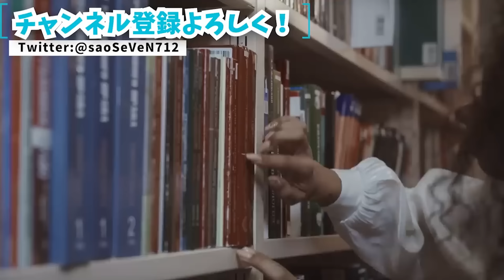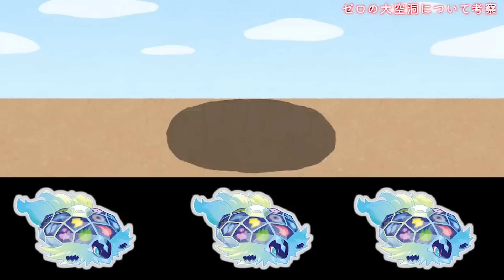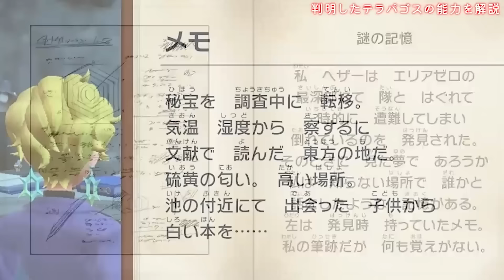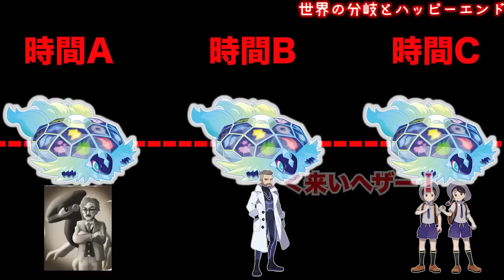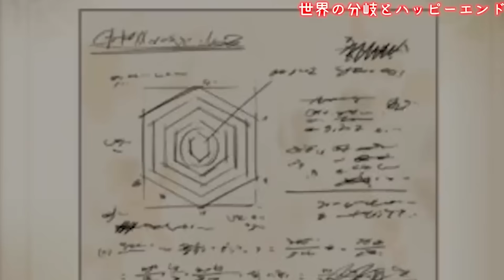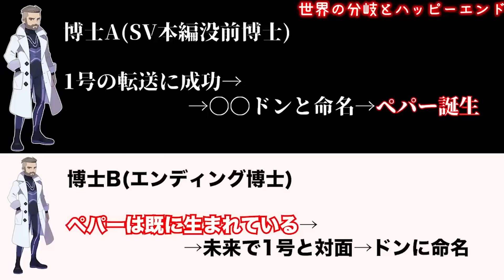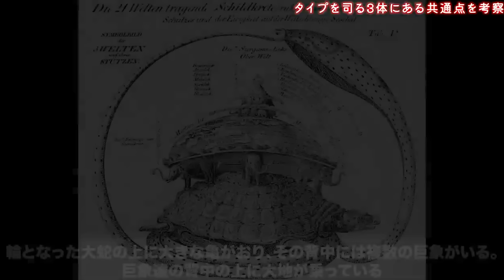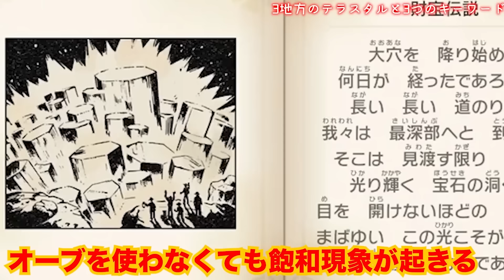【総集編】ストーリーが120％わかる！実はバッドエンド世界線....？『エリアゼロ空白の歴史』と”主人公が起こしたタイムパラドックス”を総解説【作業用】【ポケモンSV】【レジェンズZA/ゼロの秘宝】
今回は解説総集編『藍の円盤』編になります！あおのディスクや歴史のパラドックス、テラパゴスの正体の説などを一気見できます！

ポケモン全地方世界史